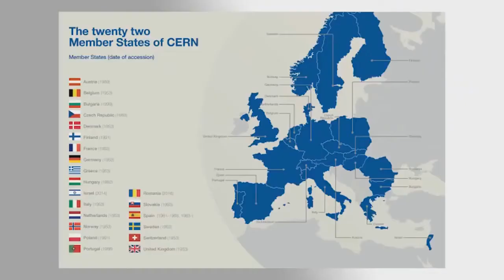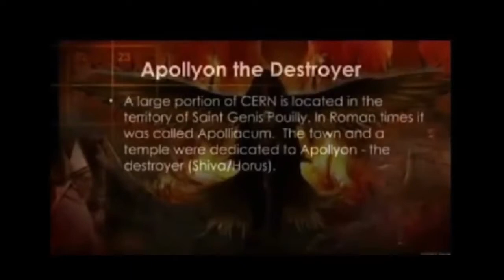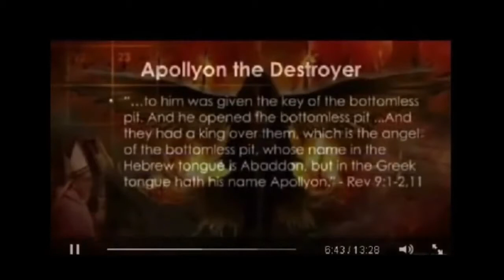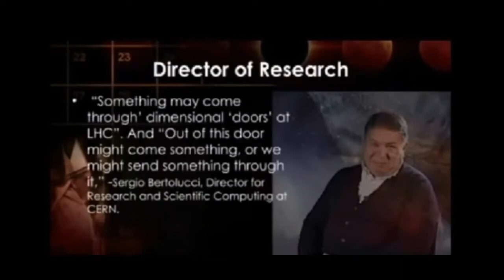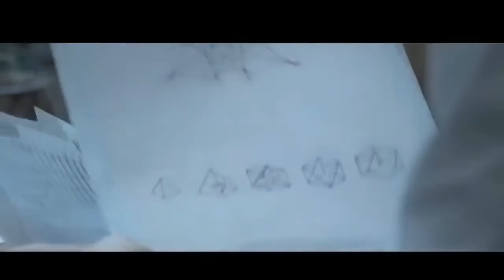Płaska Ziemia i dziury w ziemi podobno od otwierania portalu demonom w CERN, cz 2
Naukowcy polscy uczestniczą i polskie rządy od dawna za ten CERN płacą, a oficjalnie tam chcą otworzyć portal demonom w czasoprzestrzeni – warto te fakty znać, pomimo że nie mówi nic o tu najważniejszych ewangelikach i protestantach (ma jakiś cel).
   Ksiądz Jarosław Bukowski ma racje w swoich dwóch częściach filmu na „GLORIA TV”, jest w necie.
Po to był film: „Gwiezdne wrota”.
Nawet ci niby naukowcy każą wierzyć w światy równoległe, a nie każą wierzyć w niebo i piekło.
Rytuał mordu przed CERN pokazał, że demony zaatakowały ukrytego kamerzystę i spanikował.
Bogacze światowi szataniści w CERN zapanowali otwarcie portalu demonom na 5 listopada, ale Bóg nas broni i nadal kombinują, a już nam kagańce na siłę wciskają i działają planowo wg zapowiedzi na otwarciach olimpiad, szczególnie w 2012 roku w Londynie i w 2018, a także tej 30 lat temu.
„Takie dziury w ziemi na całej Ziemi powstają na skutek prób otwarcia portalu demonom w CERN i przyzywają tam bożka Shiva (demona zniszczenia) - jego ogromna figura jest przed głównym wejściem do LHC i tam ci niby naukowcy odprawiają okropne rytuały, aż dziewice giną (ostatnio cenzura wiele filmów i opisów tegoż pousuwała).”
   Co się dzieje! Pojawiają się na całym świecie Naukowcy nie potrafią rozwiązać! Niech Bóg ma nas w opiece Bożej.
     Po to też ogłaszali fałszywą plandemią, by zakładać kagańce ….. – aż wczoraj minister przypomniał biskupowi o konieczności maseczkowania, chociaż wczoraj na meczu było 60 tysięcy ludzi w zamkniętym pomieszczeniu bez maseczek i bez testów oraz bez szczypawek.
Chcą otworzyć portal w piekle i w firmamencie.